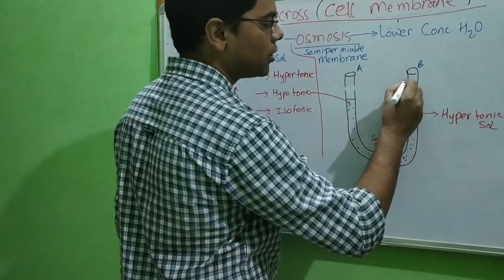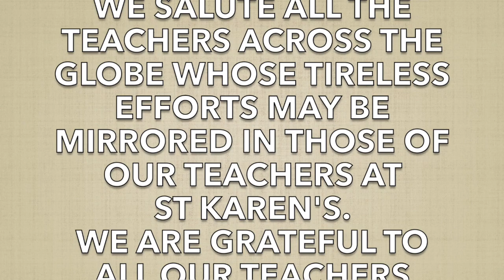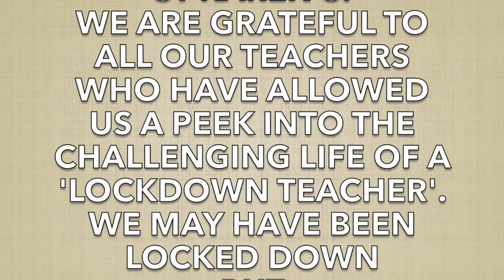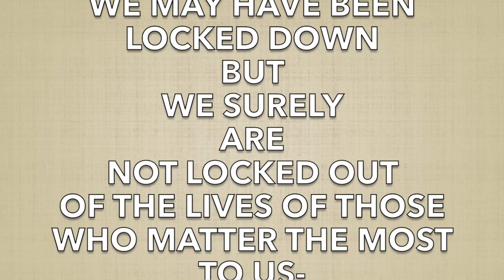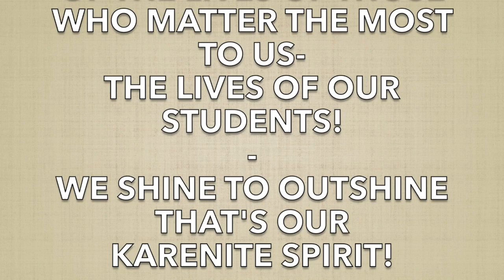The Teachers' Summer Project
St. Karen's Secondary School Presenting the Winners of The Teachers' Summer Project. Congratulations to Mr. Anuj  Biswas